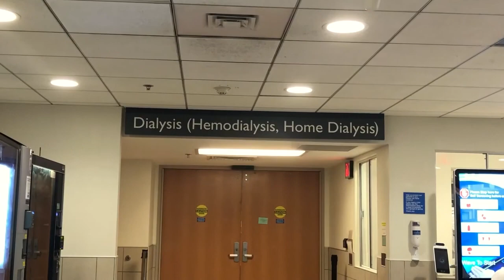Tour of the Nephrology Program at Henry Ford Hospital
A tour of the Nephrology program's facilities at Henry Ford Hospital in Detroit.